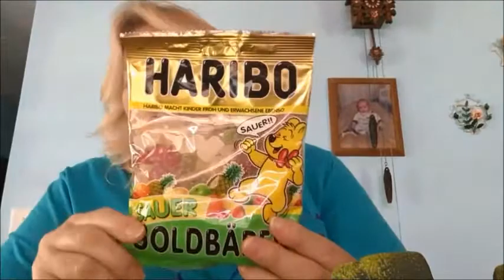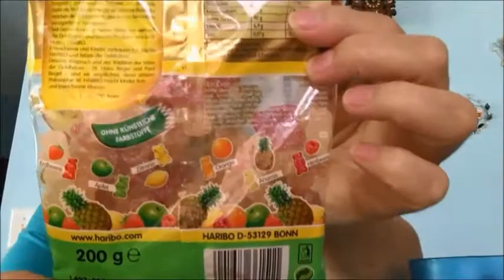Vlog !! Whats in that package????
My Husband made it back safely.. And only showing a few things.. Short and Sweet : ) But had to make this so you guys can see this suspicious package !!!
Hope u enjoy .. Have a great day !!!
Write me @
SuperFly
Mims, Florida
32754